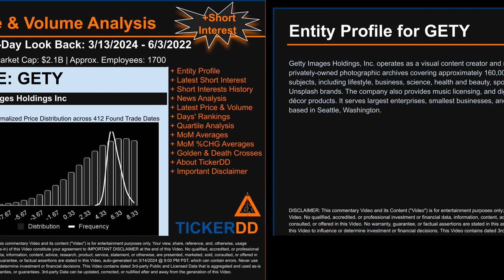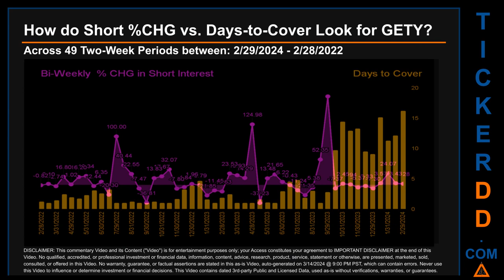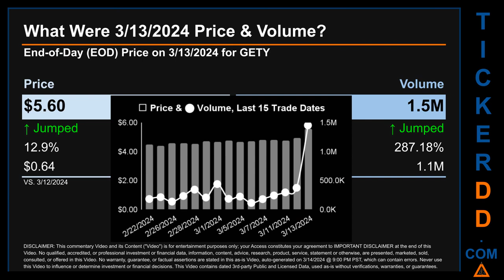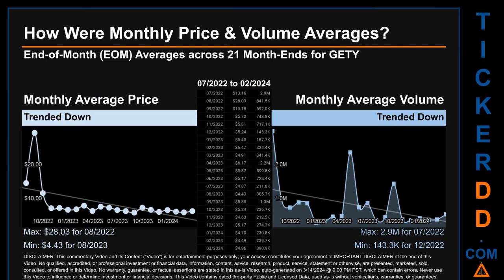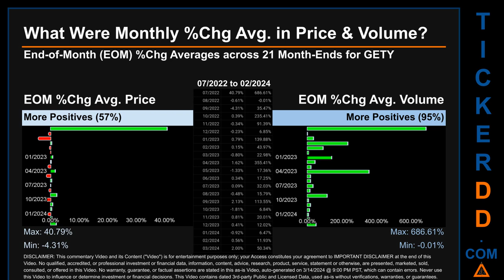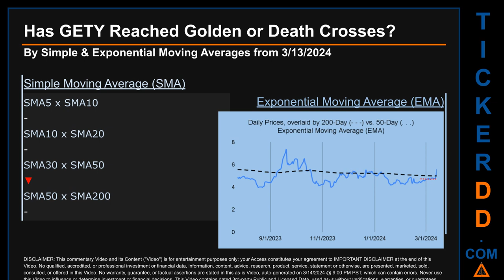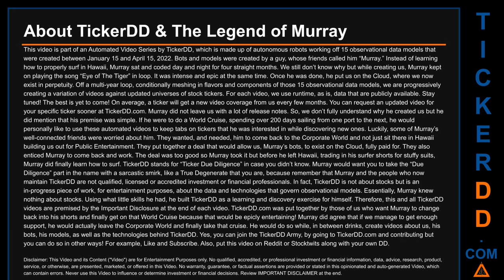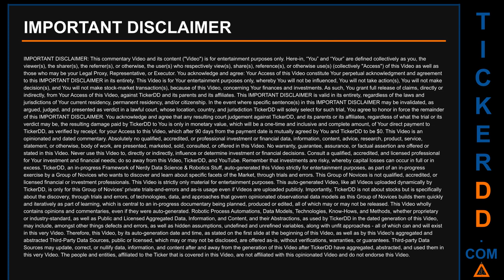What is Short Interest for GETY GETY Price GETY Volume Analysis Latest News for $GETY